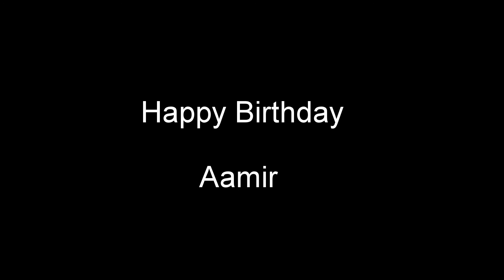Aamir's Bday Bike and Pub